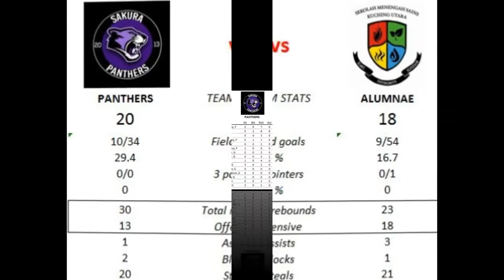PANTHERS vs Badgers 2020